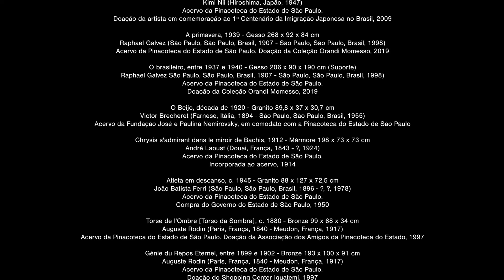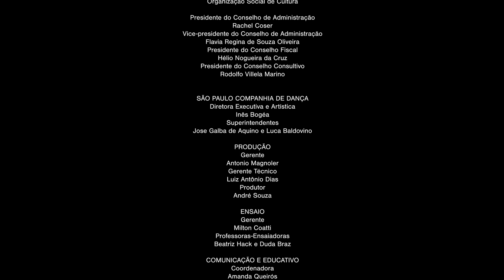Marmórea | São Paulo Companhia de Dança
Marmórea é um videodança no qual Stephen Shropshire – coreógrafo residente da São Paulo Companhia de Dança – aplica sua intrincada movimentação a um duo no qual os bailarinos são como esculturas que tomam vida em diálogo com a música do compositor Domenico Scarlatti (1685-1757) interpretada ao violão. Em uma fusão entre as linguagens da dança, da música, do audiovisual e das artes visuais, esta produção foi gravada na Pinacoteca de São Paulo e integra a programação do Pina Dança 2021.

Com direção geral de Inês Bogéa - diretora da SPCD - e Stephen Shropshire, Marmórea é uma parceria entre a São Paulo Companhia de Dança, a  Pinacoteca de São Paulo e The Dutch Performing Arts program of the Performing Arts Fund NL, da Holanda.

MARMÓREA

Direção geral: Inês Bogéa e  Stephen Shropshire

Violonista: Douglas Lora

Solistas: Hiago Castro e Luiza Yuk

Criança: Luiza Braz

EQUIPE TÉCNICA
Fotografia: Charles Lima e Nicolas Marchi
Montagem: Stephen Shropshire
Operação de Câmera: Charles Lima e Marcelo Machado
Execução de Figurinos: Edmeia Evaristo
Making of e Still: Rafaela Zavisch e Marcelo Machado
Som Direto: Julinho Abreu

E Equipe SPCD

Realização: Associação Pró-Dança, São Paulo Companhia de Dança e Governo do Estado de São Paulo por meio da Secretaria de Cultura e Economia Criativa

Apoio: Pinacoteca de São Paulo e The Dutch Performing Arts program of the Performing Arts Fund NL